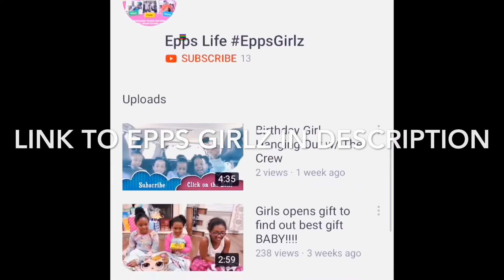Bossed Up ”Hollywood” House Hunting w/ The People's Agent